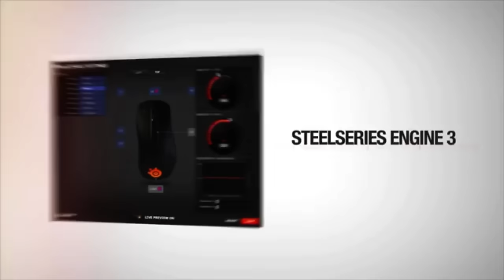Ek0p vs Hoej - Hearthstone Champions League 2 - Group B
Ek0p vs Hoej: Group B Deciders Match - Hearthstone Champions League 2

Game 1: 0:00
Game 2: 9:26
Game 3: 14:40
Game 4: 25:20